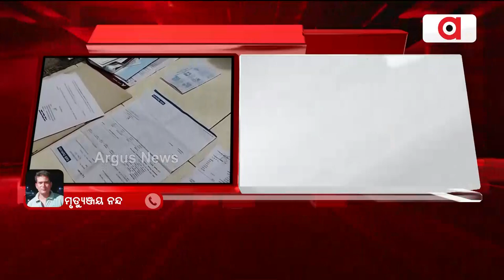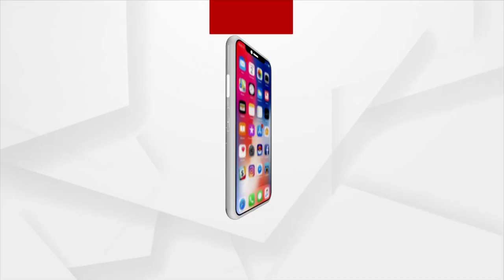Rayagada DFO Under Vigilance Scanner, Raids Underway At Multiple Locations